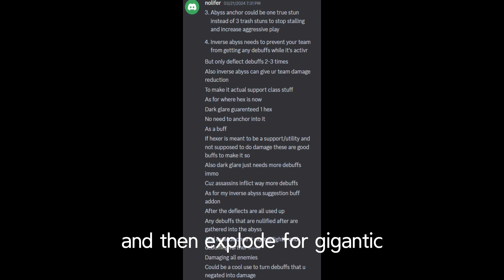Arcane Lineage: How to Buff Hexer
"Lonesome Strangers" - ISAo
From "Emotional Melodies Game Music"